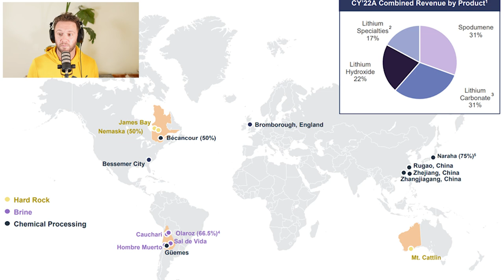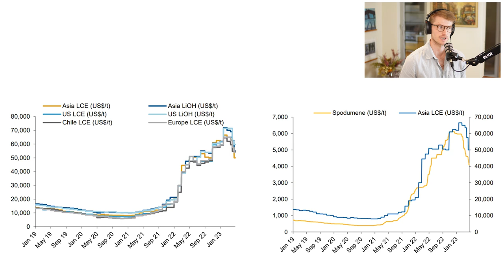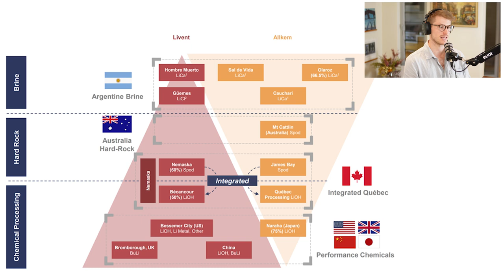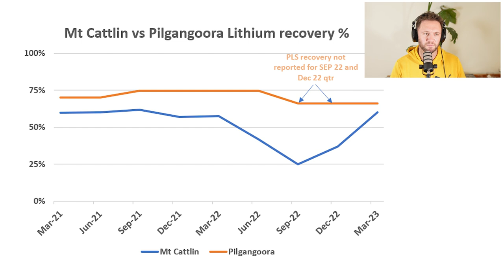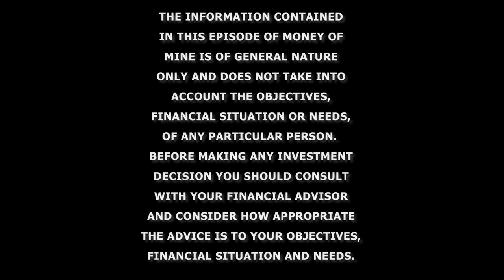Allkem + Livent = LiveKem? | Lithium Merger | AKE.asx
We get into the “merger of equals” between Allkem and American-listed lithium company Livent Corp, who hold neighbouring assets in both Canada and Argentina.